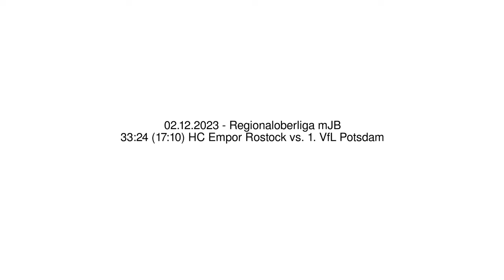33:24 (17:10) HC Empor Rostock vs. 1. VfL Potsdam - 02.12.2023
33:24 (17:10) HC Empor Rostock vs. 1. VfL Potsdam